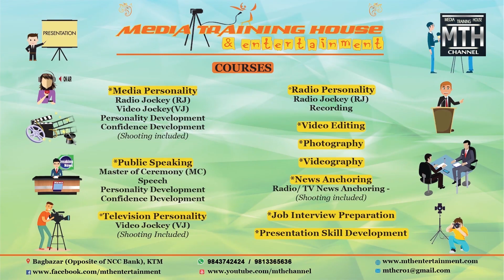Top 10 Nepali Movies || VJ Monali Dangol || Media Training House || VJ Training Session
This is the presentation of our Student Monali Dangol of Media Training House & Entertainment. We are trying to provide a platform to our students in this channel which will be their portfolio. And we are also trying to prove our slogan "Talented faces in the media world". Every time we will come up with the new presenters, new programs, new faces, our new students in this channel.

Program Produced by :- Media Training House & Entertainment
MTH Channel
Media Training House & Entertainment
Bagbazar (opposite of NCC Bank), Kathmandu